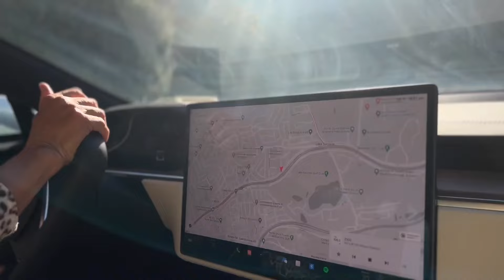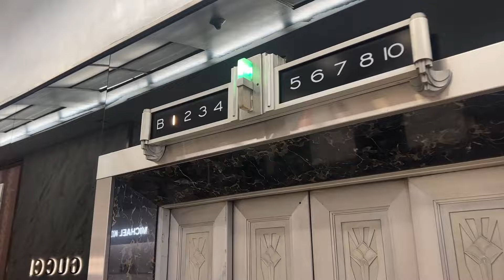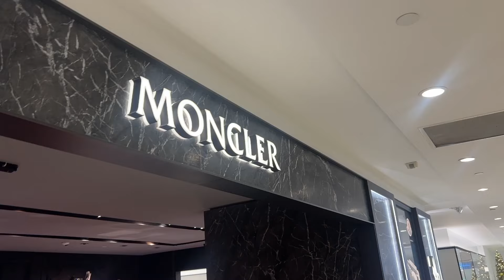시어머니 드레스 쇼핑 며느리가 골라드릴께😉 뉴욕 백화점,에르메스 1300평 뉴 매장 투어:::백스테이지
시어머니와 며느리가 뉴욕 맨하탄 백화점에서 여행과 생일 등 빅 이벤트에 필요한 드레스 쇼핑에 나서는데... 피팅룸에서 우아하고 멋지신 시어머니,매의 눈으로 스타일리스트로 변신한 며느리의 활약을 눈여겨 봐주세요. 더불어 뉴욕 메디든 에비뉴 명품 거리에 새로이 문을 연 미국 최대규모의 에르메스 플래그쉽 스토어에서 귀한 에르메스 가방들,멋진 인테리어 함께 구경해요.